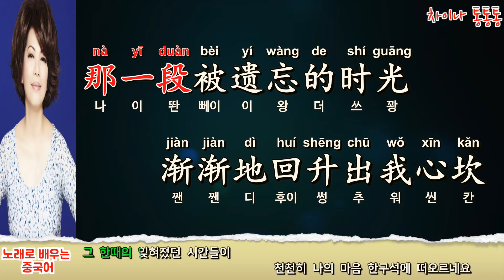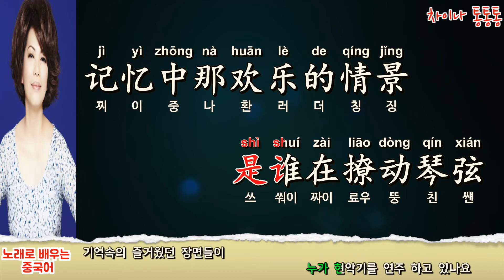중국노래 차이친(蔡琴)의 무간도 OST 잊혀진 세월(被遺忘的時光 피유망적시광) [노래로 배우는 중국어] | 차이나 통통통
[간단설명]
한국에는 영화 무간도의 ost로 많이 알려져 있습니다.
영화의 두 주인공 유덕화와 양조위가 처음 만나 앰프음질을 테스트할 때 나오는 노래입니다.

* [중국노래 채널]
최신 중국노래: 2005년이후 노래  [이미지상 ‘신곡’ 및 관련가수가 오른쪽]
추억 중국노래: 80년대 90년대 노래 [이미지상 ‘추억’ 및 관련가수가 왼편]]
(저 채널 연령층이 다르다 보니 노래 관련 구분을 해야 될 것 같네요, 좋은 의견 사항 있으시면 댓글 남겨주세요)

*[노래로 배우는 중국어] (중국어 공부에 많은 도움 되시기를 바랍니다)
최신 중국노래 ,추억 중국노래를  가사해석/중국어발음/중국어병음  노래방 버전 동영상 제작
노래 가사 관련 단어 해석

1. 곡 신청시  유튜브 링크 함께  남겨 주세요
2.가사 번역은 직역/의역을 합니다
3. 동영상 제작 시간이 오래 걸립니다
4.매 회원님들 신청곡 곡곡마다 소중하다고 생각합니다 메모는 해놓았지만  출근에 제작에 가끔씩  까먹는 경우가 있습니다